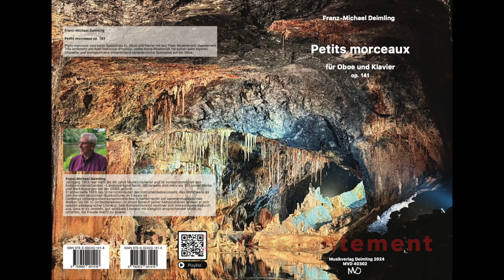Franz-Michael Deimling: Petits morceaux für Oboe und Klavier op. 141, 3. Très lentement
Petits morceaux sind kurze Spielstücke für Oboe und Klavier mit den Titeln Modérément, Rapidement,
Très lentement und Avec beaucoup d'humour. Jedes kleine Musikstück hat seinen ganz eigenen
Charakter und ermöglicht eine entsprechend variantenreiche Spielweise auf der Oboe.